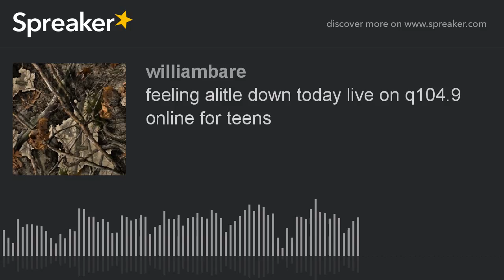feeling alitle down today live on q104.9 online for teens (part 2 of 2, made with Spreaker)